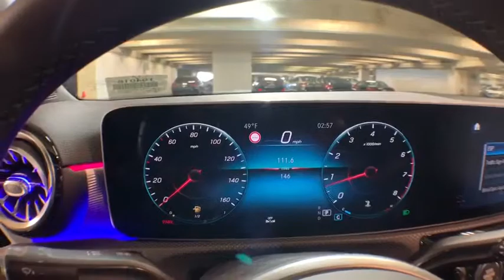2019 Mercedes-Benz A-Class New and preowned Mercedes-Benz, Atlanta, Buckhead, certified preowned 194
Cosmos Black Metallic N 2019 Mercedes-Benz A-Class available in Atlanta, Georgia at Mercedes of Buckhead.

Mercedes-Benz of Buckhead is pleased to offer you this impressive 2019 Mercedes-Benz A-Class, generously equipped and finished in beautiful Cosmos Black, along with BLACK MB-TEX Artificial Leather. Advertised price excludes all official government fees and taxes, dealer fees and customer-selected options. Please inquire about our Star Elite and Loyalty Rewards Programs. You may also be eligible for additional incentives and/or discounts, so please contact your Mercedes-Benz of Buckhead Sales Professional for more information.br2019 Mercedes-Benz A-Class A 220 Cosmos Blackbrbrbr24/35 City/Highway MPGbrbrMercedes-Benz of Buckhead prides ourselves on our exceptional customer satisfaction ratings Everyday. Our Certified professional sales staffs only goal is to treat you to the most relaxed, enjoyable and trustworthy purchasing experience that you have ever had. Our convenient Buckhead location near Lenox Mall and Phipps Plaza, very flexible Sales and Service hours, and expansive of selection of weather-protected new and pre-owned automobiles only adds to that experience. Please allow us to show you what make Mercedes-Benz of Buckhead the luxury car dealership of choice in the entire Southeast. Enjoy our gourmet Cafe Benz, award winning Service department and be assured that our commitment to serving you is absolutely the #1 priority! Mercedes-Benz of Buckhead - Where People Drive Us. Every new Mercedes-Benz comes with the peace of mind associated with 24/7 Roadside Assistance throughout its warranty period, the industry's highest consumer confidence ratings, and the quality, comfort, and safety you expect from the world's first car manufacturer.
Wheels: 17 10-Spoke,Power Front Seats w/Memory,MB-Tex Upholstery,Radio: MBUX Multimedia System,Smartphone Integration,Apple CarPlay,Android Auto,HERMES Communications Module LTE,HD Radio,4-Way Lumbar Support,4-Wheel Disc Brakes,Air Conditioning,Electronic Stability Control,Front Bucket Seats,Front Center Armrest,Tachometer,ABS brakes,AM/FM radio,Automatic temperature control,Brake assist,Bumpers: body-color,Delay-off headlights,Driver door bin,Driver vanity mirror,Dual front impact airbags,Dual front side impact airbags,Four wheel independent suspension,Front anti-roll bar,Front dual zone A/C,Front reading lights,Fully automatic headlights,Heated door mirrors,Illuminated entry,Knee airbag,Low tire pressure warning,Memory seat,Occupant sensing airbag,Outside temperature display,Overhead airbag,Overhead console,Panic alarm,Passenger door bin,Passenger vanity mirror,Power door mirrors,Power driver seat,Power passenger seat,Power steering,Power windows,Radio data system,Rain sensing wipers,Rear anti-roll bar,Rear reading lights,Rear seat center armrest,Rear window defroster,Remote keyless entry,Security system,Speed control,Speed-sensing steering,Split folding rear seat,Steering wheel mounted audio controls,Telescoping steering wheel,Tilt steering wheel,Traction control,Trip computer,Turn signal indicator mirrors,Variably intermittent wipers,Front beverage holders,Child-Seat-Sensing Airbag,8 Speakers,Exterior Parking Camera Rear,Emergency communication system: Mercedes me connect,Premium audio system: MBUX